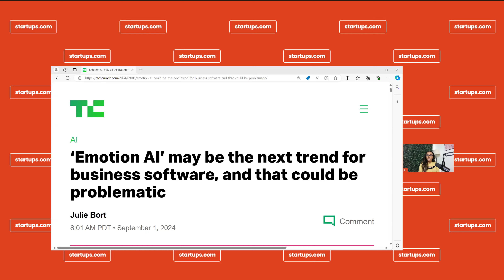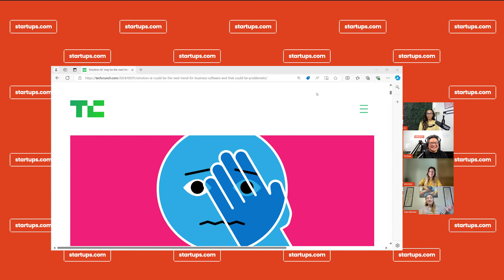Startups.com Live Q&A Office Hours 003 - Gwen Myslinski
We're a FREE Online Accelerator for *ALL* Startups
// HOW STARTUPS.COM CAN GROW YOUR STARTUP
 💰 Find Investors
 📈 Create an Amazing Pitch Deck
 🎯 Acquire your Best Customers
 🛠️ Build my First Product (MVP)
 🧠 Find a Trusted Advisor

// WHAT'S ON STARTUPS.COM?
📊 Deep Dive Workshops from Pitch Deck Breakdowns to Funding Fundamentals
 🎓 600+ Master Classes from Neil Patel, Steve Blank, Hiten Shah, and many more
 📚 1,000+ How-to Guides & Articles to scale your startup
 🎤 In-Depth Founder Interviews featuring Elon Musk, Brian Chesky, Marc Andreessen
 💡 20,000+ Expert Answers from world-class Mentors and Founders
 💬 300 hours of Founder Therapy Sessions on navigating the founder journey